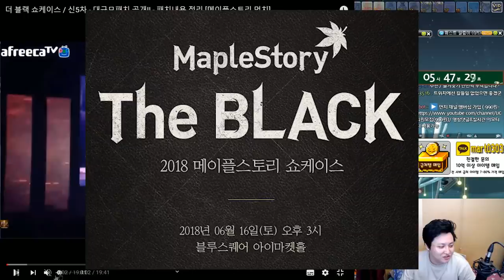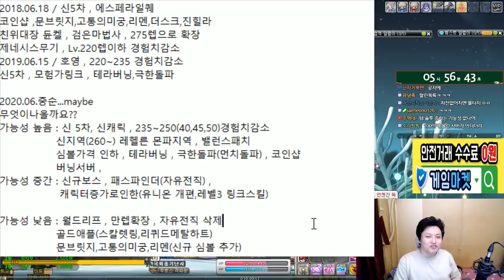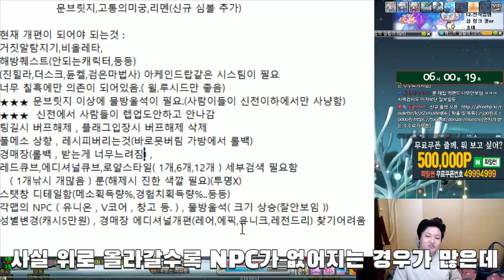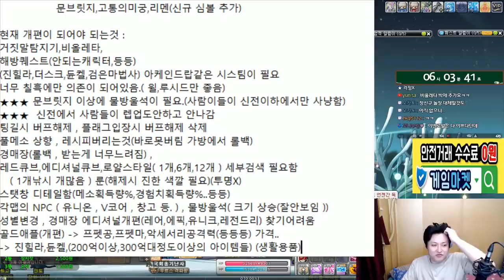2020년 쇼케이스 예상 (대규모 패치) ( 2018년,2019년 비교 및 분석 ) [메이플스토리 먼치]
▶  쇼케이스 예상및 분석영상( 망상 ... )
▶ 신규가입자
박재우,새얀,구민경,123 12

- Thx bro -

                           아델
220 : 스트라이커(테라버닝,극한돌파) , 205 카데나(메잘알)
201 : 신궁
                             18번째 제논 (유니온 8901 시작) 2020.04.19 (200기준) - 250 달성시 8951